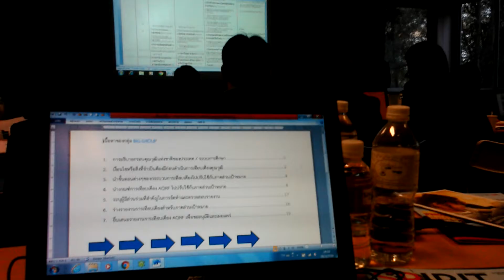18 มีนาคม 2016